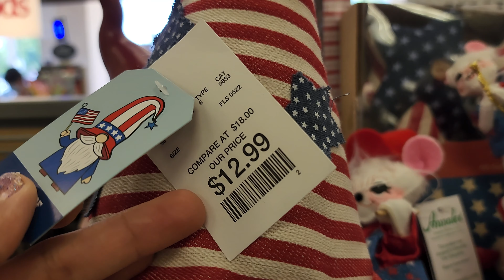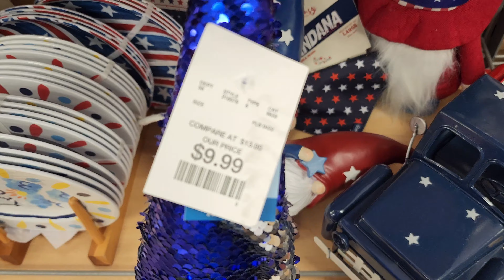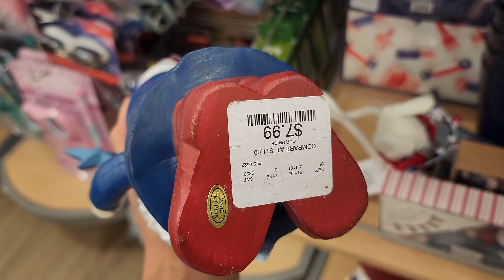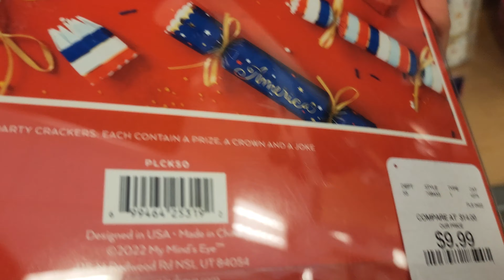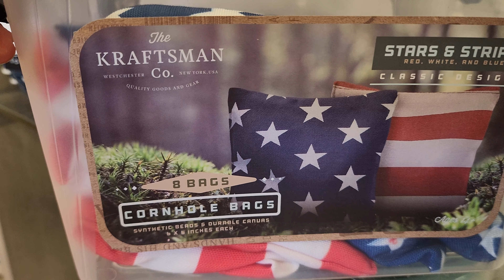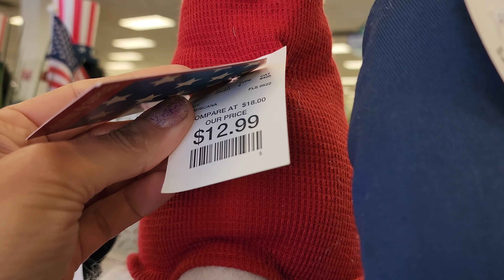🇺🇸 🇺🇸 MEMORIAL DAY AT MARSHALLS | MARSHALLS DESIGNER FOR LESS‼️ ❤️ 🇺🇸 ❤️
Hi Everyone! Come Shop with me at MARSHALLS. Marshalls designer dresses and Fashion Dresses for less. Marshalls Maxi and Midi dress for less.

Marshalls for Shop with me
Marshalls for New finds / Marshall  Fashion dress for less
Marshalls for less Clothing
Marshalls Spring dress for less / Marshall dresses
Marshalls dress for less